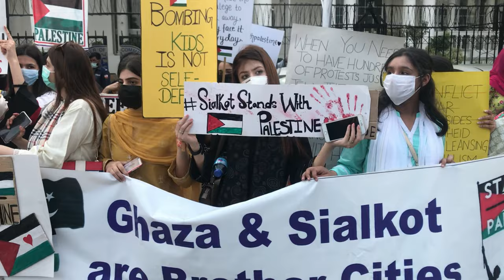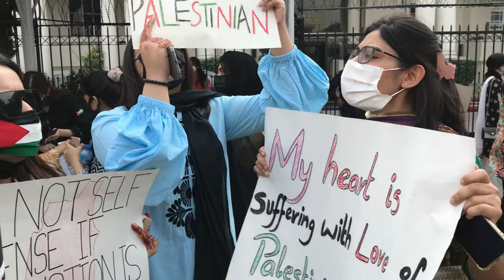First Protest For Palestine In Sialkot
Sialkot Protest  For Palestine